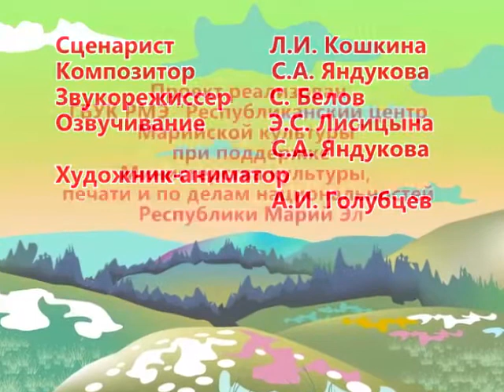Мультурок. 6 урок